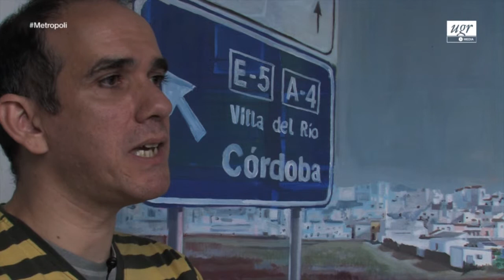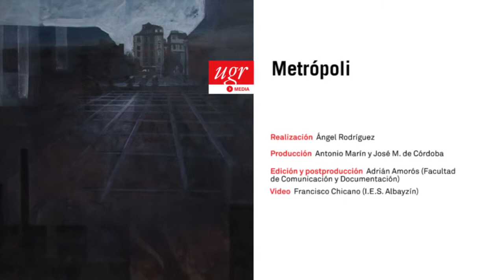Exposición Metrópoli, Centro de Lenguas Modernas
El pintor Francisco José González, conocido artísticamente como Oli, nos muestra la exposición con que ha abierto el Centro de Lenguas Modernas este curso 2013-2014.

En esta exposición se muestran algunos de los trabajos que el pintor ha realizado en los últimos años, tomando como referente la fotografía cinematográfica y la ciudad como centro de inspiración